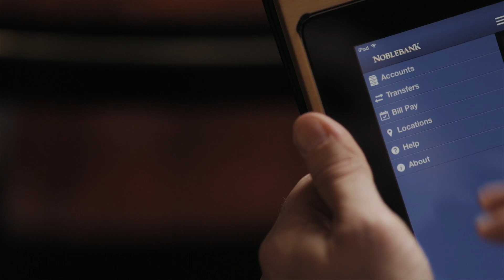Noble Bank & Trust | Crisp Video Group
The brand video for Noble Bank & Trust.